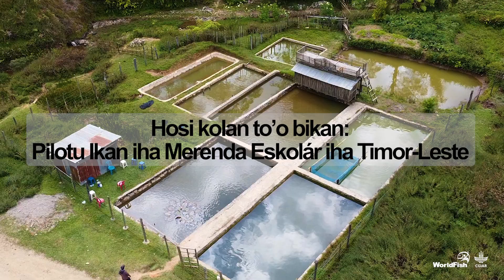Hosi kolan to'o bikan: Pilotu Ikan iha Merenda Eskolar iha Timor-Leste (Tetum)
: Ema hakiak no transporte ikan, no eskola sire iha Timor-Leste servisu hamutuk hodi hadi'a asesu ba ikan fresku nutritivu iha rai-laran, hodi suporte konsume ikan barak liu.

(English):
Fish farmers, transporters and schools in Timor-Leste are working together to improve access to nutritious fresh fish in inland areas, supporting greater consumption. This is through the Fish in School Meals pilot program (July-October 2023) run by the Partnership for Aquaculture Development in Timor-Leste Phase 2 (PADTL2) project.

During the four-month pilot, over 1,200 students from 10 schools in Ermera received a wholesome fish dish every week as part of the National School Feeding Program, helping to improve the nutritional status of children in Timor-Leste.